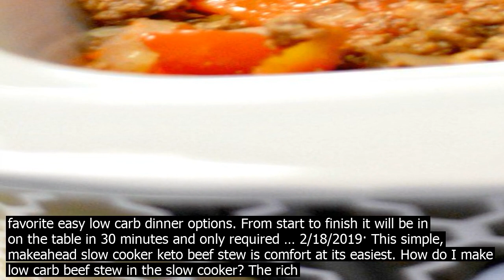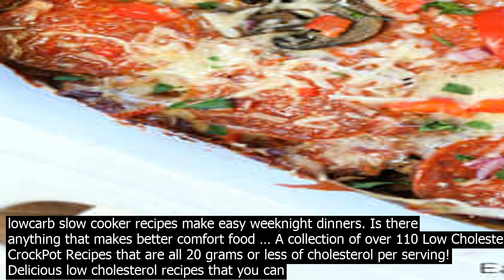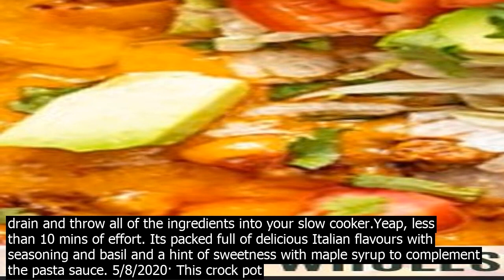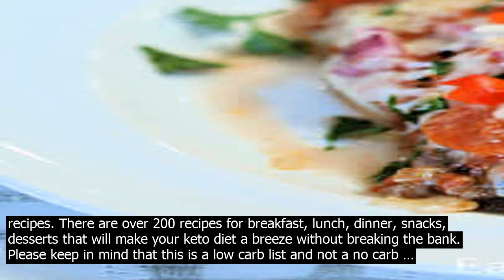Low carb crock pot casserole recipes · this mexican low carb taco casserole needs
10/8/2017· This Mexican low carb taco casserole needs only 6 ingredients and you can make it in the slow cooker. Its cheesy, creamy and made with spicy Mexican flavored ground beef. Each serving is only 6.2g net carbs. This keto Mexican casserole can be made in the Instant Pot too!. You might also like these low carb slow cooker recipes! Begin by coating your CrockPot® Casserole Crock™ Slow Cooker with nonstick spray. Place 1 1/2 pounds of fresh green beans in a mediumsized pot, add enough water to just cover the vegetables, then allow the green beans to boil for about 10 minutes. After … 12/31/2019· Crock Pot Loaded Cauliflower Casserole – Happy Cooking , In the food recipe that you read this time with the title Crock Pot Loaded Cauliflower Casserole , we have prepared this article well for you to read and take information in it. hopefully the post co.ntent. Happy Cooking friends Tossing frozen cauliflower in the crock pot … This Low Carb Cheesy Cabbage Casserole is a one pan, easy dinner ready in 30 minutes! The perfect easy keto dinner! This is one of my favorite easy low carb dinner options. From start to finish it will be in on the table in 30 minutes and only required … 2/18/2019· This simple, makeahead slow cooker keto beef stew is comfort at its easiest. How do I make low carb beef stew in the slow cooker? The rich flavors of the Worcestershire sauce, onion powder, garlic powder, paprika and liquid smoke blend to form a unique flavor combo. 5/8/2020· This crock pot version has all the classic elements  peas, pimentos cream of celery soup and egg noodles. Can you make tuna noodle casserole in a crock pot? Yes, absolutely. As you can see tuna casserole comes out great in a slow cooker. It is also a great way to have the kids make dinner without worries of them burning down the house… lol. 1 crock pot recipe with fish   1 vegetarian low carb slow cooker recipe  3 easy desserts you can make in the crock pot! BEST LOW CARB CROCK POT RECIPES  MEATS AND MAINS. This easy low carb slow cooker recipe with balsamic chicken thighs from SugarFree Mom has two powerful antiinflammatory ingredients in olive oil and garlic. LOW CARB CROCK ... 11/1/2020· Crock Pot Chicken Chile Verde Soup Low Carb Recipes That Crock chili powder, pepper, sour cream, crisp baco.n, minced garlic and 13 more Get 30 days free access to chefguided recipes 2/23/2019· Best Ever Low Carb Crock Pot Dinner Recipes! These lowcarb slow cooker recipes make easy weeknight dinners. Is there anything that makes better comfort food … A collection of over 110 Low Cholesterol CrockPot Recipes that are all 20 grams or less of cholesterol per serving! Delicious low cholesterol recipes that you can make in your slow cooker for breakfast, dinner, desserts and more! 10/31/2018· This Crock Pot Low Carb Pizza Casserole recipe is keto friendly and comfort food at its best. Crock Pot Pesto Chicken Recipe is keto friendly and so delicious the entire family will love it. This Instant Pot Sausage and Peppers Recipe is keto … Begin by coating your CrockPot® Casserole Crock™ Slow Cooker with nonstick spray. Place 1 1/2 pounds of fresh green beans in a mediumsized pot, add enough water to just cover the vegetables, then allow the green beans to boil for about 10 minutes. After … 7/31/2020· Slow Cooker Sausage and Egg Casserole from Kalyns Kitchen. Side Dishes in the Casserole Crock Pot  Slow Cooker Holiday Mashed Potatoes from 365 Days of Slow  Pressure Cooking Slow Cooker Greek Rice from Kalyns Kitchen Slow Cooker Green Bean Casserole from Slow Cooker Gourmet Spicy Crockpot Sweet Potatoes from Kalyns Kitchen CrockPot Herb Garlic … 9/21/2020· Crockpot Spaghetti Casserole is even easier to make than the traditional method.And fewer dishes to wash. Simply brown the beef, drain and throw all of the ingredients into your slow cooker.Yeap, less than 10 mins of effort. Its packed full of delicious Italian flavours with seasoning and basil and a hint of sweetness with maple syrup to complement the pasta sauce. 5/8/2020· This crock pot version has all the classic elements  peas, pimentos cream of celery soup and egg noodles. Can you make tuna noodle casserole in a crock pot? Yes, absolutely. As you can see tuna casserole comes out great in a slow cooker. It is also a great way to have the kids make dinner without worries of them burning down the house… lol. 5/5/2020· These Keto CrockPot recipes are our favorite at Eatwell101 – Lowcarb, yet packed with nutritive ingredients! Scroll down through our selection and pick your fave to make tonight! Did you m… The name of this recipe says it all  Its an easy, mostly handsoff jerk pork dish that comes together in a snap. The cayenne provides a little heat, but mostly the slowcooker pork shoulder gets its flavor from the cinnamon and allspice. 1 croc